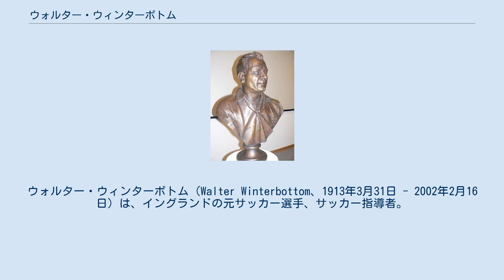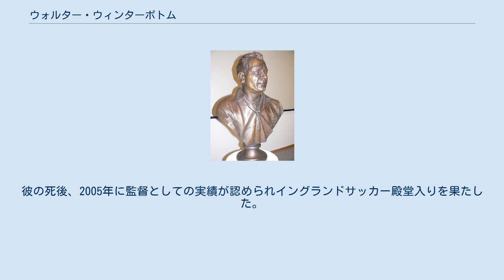ウォルター・ウィンターボトム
ウォルター・ウィンターボトム（Walter Winterbottom、1913年3月31日 - 2002年2月16日）は、イングランドの元サッカー選手、サッカー指導者。
 ウィンターボトムはチェスター大学の体育学部を卒業し学校の教師を務めていたが、1936年にマンチェスター・ユナイテッドへ入団し、センターハーフとしてプレーをした。
しかし1938年に脊髄の病気のため、25歳で選手としてのキャリアを閉じた。
 引退後は指導者の道へ進み、第二次世界大戦後の1946年にイングランド代表コーチに就任すると、翌1947年5月に監督に昇格した。
就任最初の試合は7-2でアイルランドに勝利した。
その後、1963年までの16年間の長きに渡って監督を務め、FIFAワールドカップでは1950年のFIFAワールドカップ・ブラジル大会、1954年のFIFAワールドカップ・スイス大会、1958年のFIFAワールドカップ・スウェーデン大会、1962年のFIFAワールドカップ・チリ大会の4大会で指揮を執ったが、スイス大会とチリ大会のベスト8進出が最高成績であった。
 監督業から退いた後、大英帝国勲章（1963年にはOBE、1972年にはCBE、1978年にはナイトの爵位）が授与された。
2002年2月16日、サリー州ギルフォードの病院で死去。
89歳没。
彼の死後、2005年に監督としての実績が認められイングランドサッカー殿堂入りを果たした。